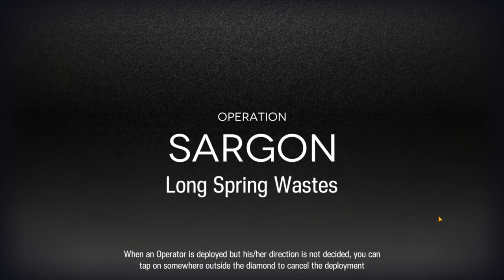Arknights - Annihilation 9 (Sargon: Long Spring Wastes) clear + Auto Deploy demo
First try and blind!
Half the squad is unnecessary/replacable and I should have swapped Dusk and Ch'en's position around. I think only Lappland and 3 aoe operators are necessary. La Pluma is cute.

Manual: 0:07
Auto Deploy: 26:02